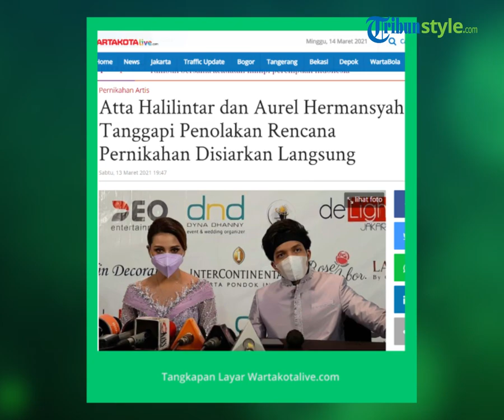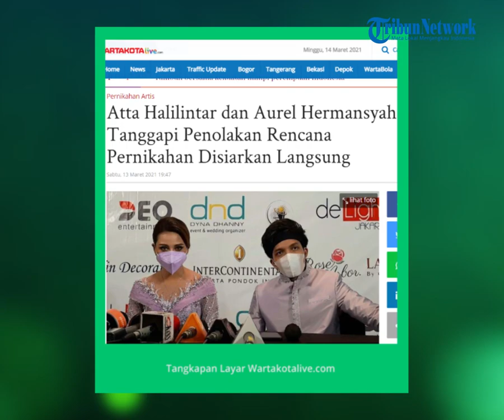Komentar Atta dan Aurel soal Pernikahan Live di Televisi Ditolak KNRP: Suka Ya Alhamdulillah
TRIBUN-VIDEO.COM - Proses lamaran sampai pernikahan pasangan selebritas Aurel Hermansyah dan Atta Halilintar yang ditayangkan secara langsung di televisi, menjadi perhatian publik.

Bahkan, Koalisi Nasional Reformasi Penyiaran (KNRP) menolak proses lamaran sampai pernikahan pasangan selebritas Aurel Hermansyah dan Atta Halilintar, ditayangkan di televisi.

Atta Halilintar dan Aurel Hermansyah buka suara. Mereka menghiraukan penolakan acara proses lamaran sampai pernikahan ditayangkan di televisi.

"Ya biarin kan maksudnya, mau nonton-nonton mau enggak, kita mah nggak pernah ribet," kata Aurel Hermansyah yang didampingi Atta Halilintar, dalam jumpa pers lamaran mereka di Hotel Intercontinental Pondok Indah, Jakarta Selatan, Sabtu (13/3/2021).

"Iya benar, kami juga engga pernah memaksa juga harus nonton," timpal Atta Halilintar.

Atta tidak mau menyerang balik pihak-pihak yang kontra dengan lamaran dan pernikahannya dengan Aurel. Sebab, mereka sadar tak bisa menyenangkan banyak orang.

"Kalau kamu mau suka ya Alhamdulillah, kalau nggak ya udah. Dan kalau dikritik tadi katanya kok live-nya nggak asli, bisa dicek saja sendiri tadi asli apa nggak," ucap Atta Halilintar.

Pria berusia 26 tahun itu menghiraukan penolakan KNRP karena ia hanya ingin melamar dan menikahi putri sulung pasangan Anang Hermansyah dan Krisdayanti secara resmi.

"Aku mah maunya nikah aja. Orang mau bilang apa, hidup-hidup kita. Masa depan masa depan kita, yaudah nggak usah pusingi orang," ungkapnya.

Muhammad Attamimi Halilintar itu menyampaikan, mulanya ia tak mau live di televisi. Mereka hanya ingin live di youtube saja.

Namun, pihak stasiun televisi swasta datang kepada mereka untuk membandrol hak siar dari lamaran, pengajian, siraman, sampai pernikahan Atta dan Aurel.

"Tiba-tiba ada tawaran bagus. Mungkin live itu bua resepsi atau akad, tapi  tiba-tiba Televisi minta siramannya, minta semua yaudah. Enggak sengaja dan satu paket," jelasnya.

Atta Halilintar tak mau menjadikan penolakan KNRP sebagai kendala pernikahannya. Saat ini, ia hanya fokus menyelesaikan rangkaian acara sampai bisa menikahi Aurel Hermansyah.

"Semoga Lancara saja pernikahan nanti," ujar Atta Halilintar. (Arie Puji Waluyo/ARI).

Artikel ini telah tayang di Wartakotalive dengan judul VIDEO Begini Komentar Atta dan Aurel Soal Pernikahan Live di Televisi Ada yang Menolaknya,
Editor: Murtopo